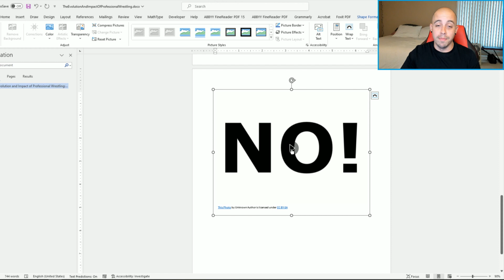There is no flashing flickering or animated text | Section 508 Checklist for MS Word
Want your Microsoft Word documents to be section 508 compliant?  This video will focus on flashing and flickering animated text.